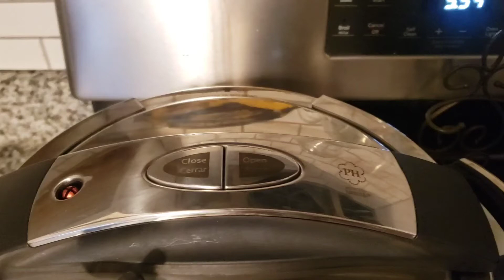Conserva de calabaza 🎃 en olla express de Princess House.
INGREDIENTES

1/2-calabaza grande
4-libras de piloncillo
3-palos de canela
4-oz de agua